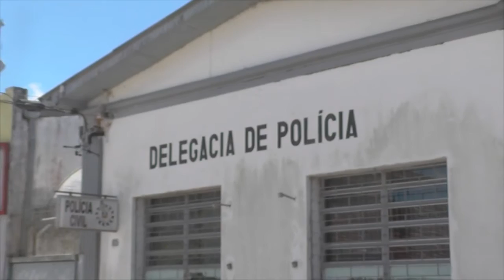MULHER SOFRE TENTATIVA DE ESTUPRO ENQUANTO PESCAVA COM A FAMÍLIA.